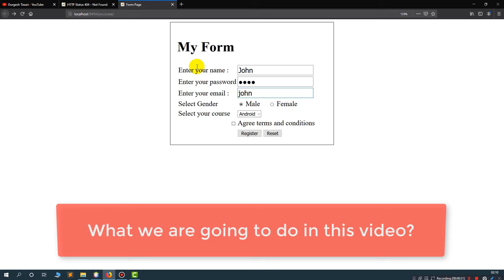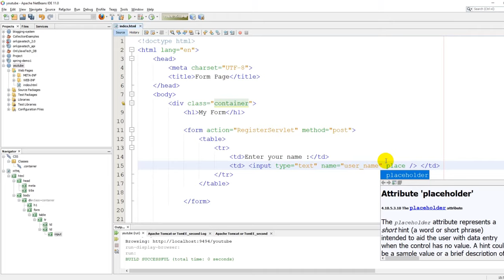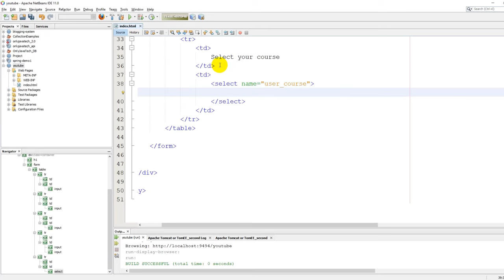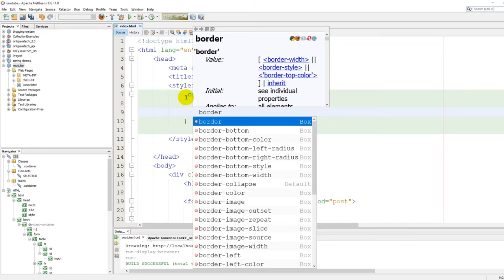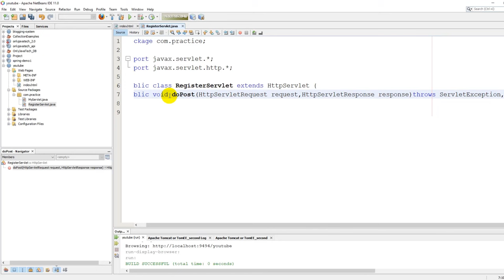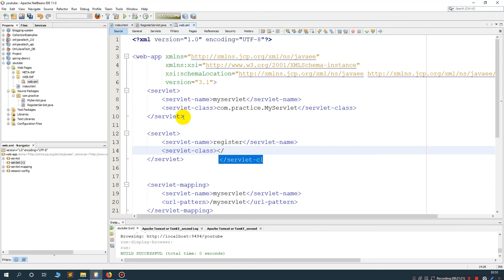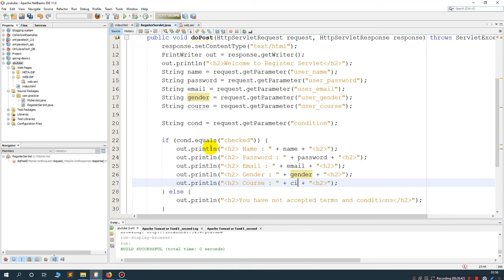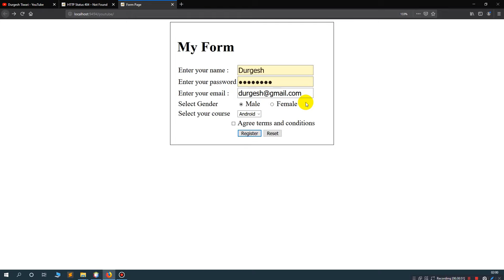Submit Form to Servlet in HINDI | how to fetch data of form using servlet - Servlet & JSP #8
In this tutorial i will explain how to create html form , how to submit form to java servlet and how to fetch all data inside servlet at server in hindi